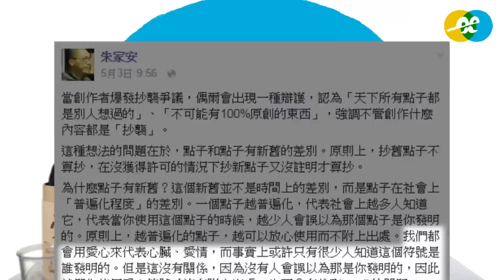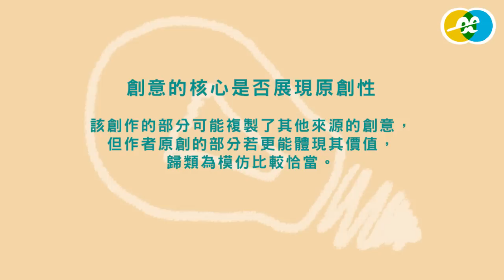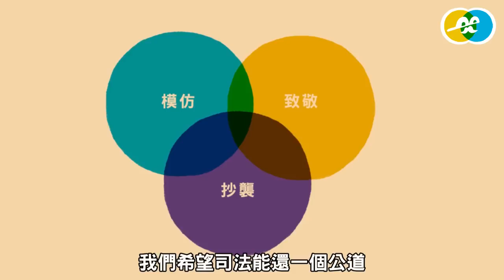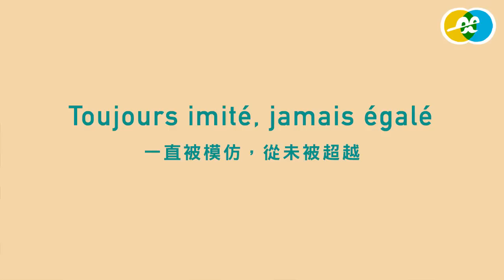『模仿、致敬、還是抄襲！？』-林林冏冏 EP6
左鍵右鍵複製貼上，你知道貼上還有分"格式文字全貼"、"只貼格式"、"只貼文字"嗎？
下一集：EP7『臺灣教育有事嗎？
林林冏冏．多管閒事！播放清單
或許你分得出冏星人、冏星入和冏昇人的差別，
但你分得出模仿、致敬、抄襲有什麼差別嗎？

想致敬大師，卻又忍不住又抄動物Ｏ城市？
想臨摹海賊王，卻怕被說成盜梗王？
林林冏冏．多管閒事，這集就讓 囧星人 - 冏星人Kyon老師，用一顆超原創的心來跟大家聊聊「抄襲」這檔事！

本集關鍵字：抄襲、模仿、致敬、借鑒、格雷的五十道黑影、二次創作、尊重創意、流派